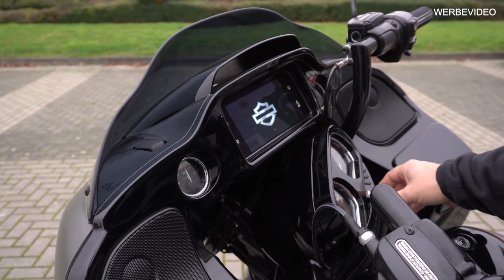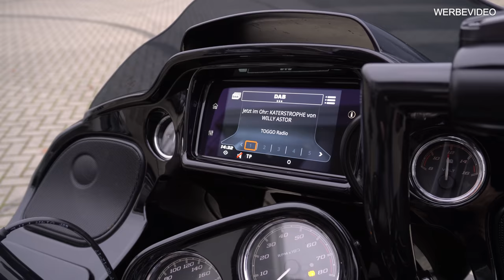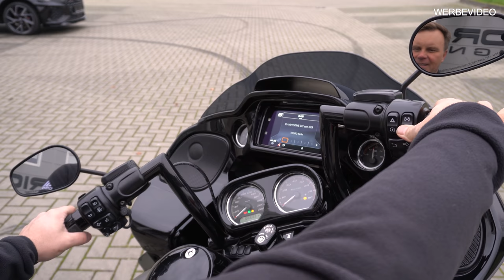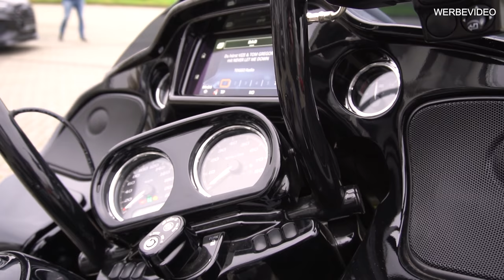Andreas und die Harley Davidson Road Glide | Prior-Design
Was haltet Ihr von einem Harley Projekt ?

💥Mitglied werden!
⌚ Neue Videos 2-3 mal die Woche
Prior Design GmbH
Carl-Friedrich-Gauß-Str. 11
47475 Kamp-Lintfort
Telefon 02842/975700